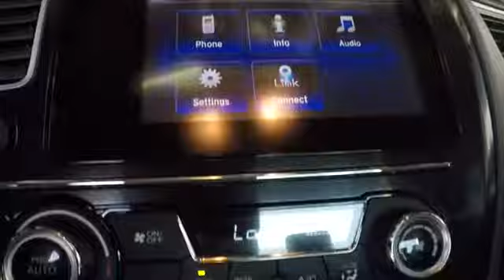Used Honda Civic Sedan For Sale San Leandro Alameda Oakland Hayward Bay Area CA R1148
New and Used Honda Civic Inventory for Sale /honda-civic-sale-bay-area-oakland-hayward-san-francisco-fremont.htm

/new-inventory/index.htm

/used-civic-oakland-ca-hayward-alameda-ca.htm

/used-inventory/index.htm